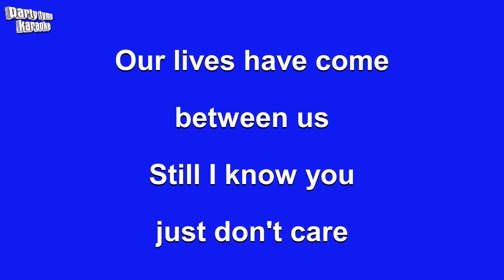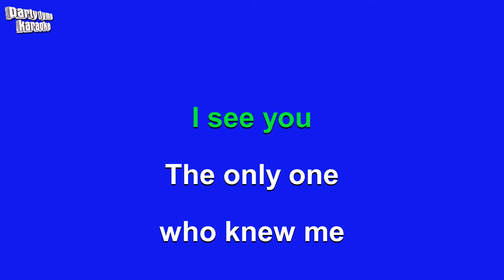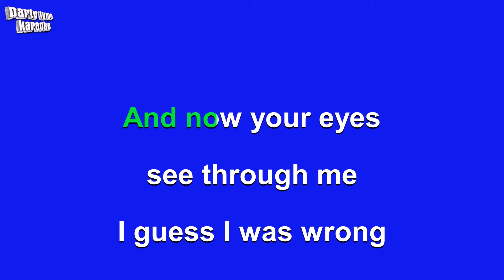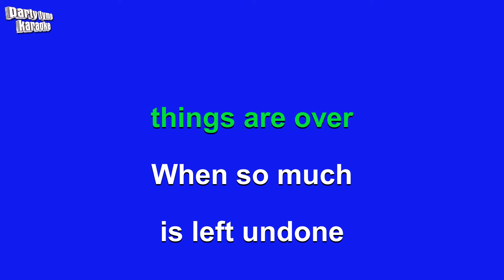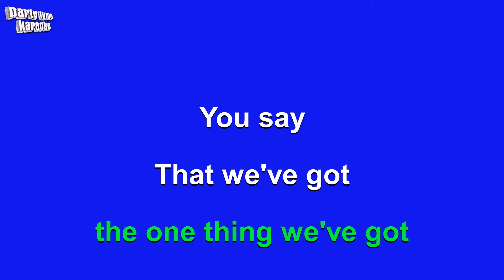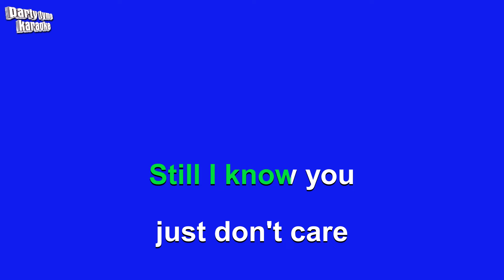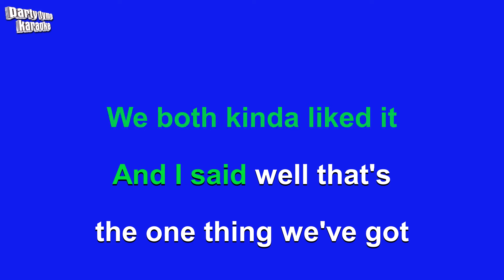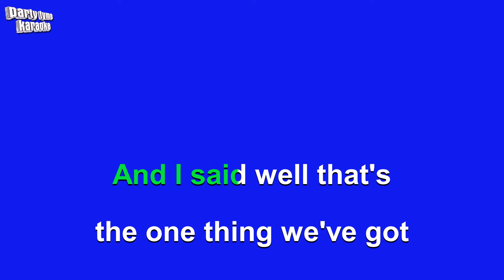Deep Blue Something - Breakfast At Tiffany's (Karaoke Version)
Karaoke sing-along version of 'Breakfast At Tiffany's'
made popular by Deep Blue Something,